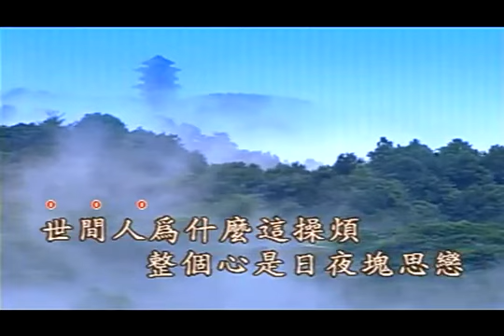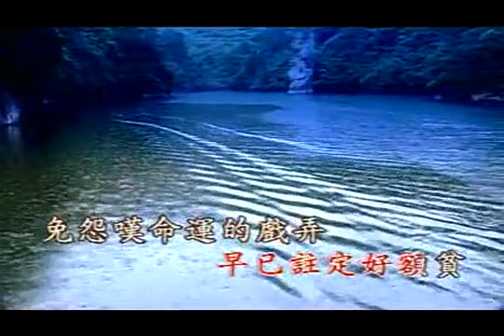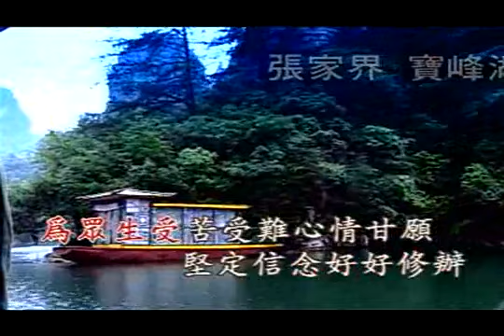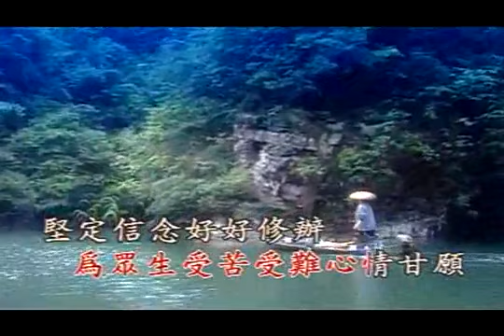國語善歌 永享馨香台語善歌 活佛老師慈訓